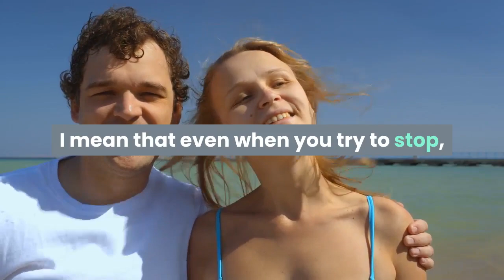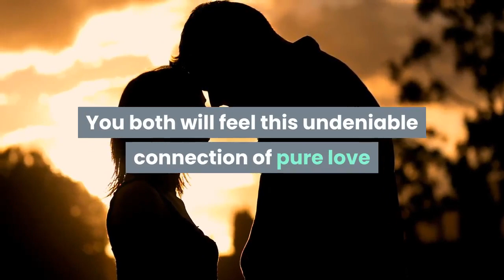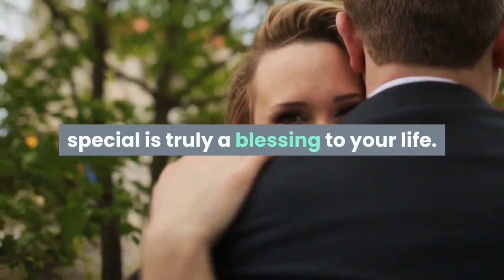5 Ways To Know If He Is The Right One For You